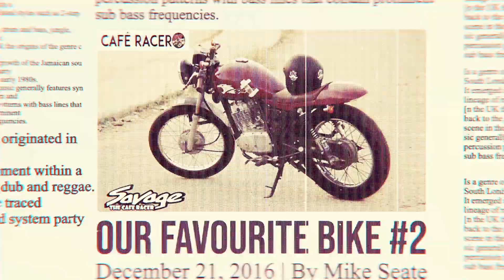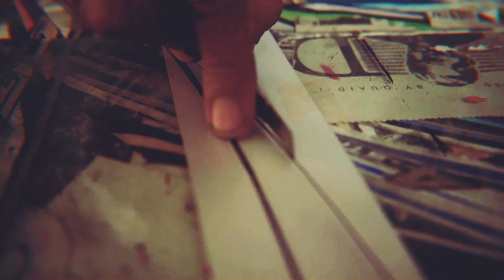I made it - built not bought I free souls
check us out on facebook

"I made it" is about customised motorcycles, not just bought but how they built with extreme efforts and passion.
be inspired and live with all the might and soul.

About Hamza:
I am HAMZA AZEEM BUTT.
I have been designing / customising motorcycles for last 6 years. I'm trying to promote cafe racer culture here and pursue my dreams and other motorcycle enthusiasts.
I have built 10 motorcycles so far and still working on some project. Hope you like these beautiful custom built motorcycles

with love
fresolz

Music licensor's Author : simming
Licensee : Goldenratio Kashif Raza

Location : Shah Faisal Colony

Thanks more :
Tariq Painter, Kashif Denter, Daniyaal, Ali Asad